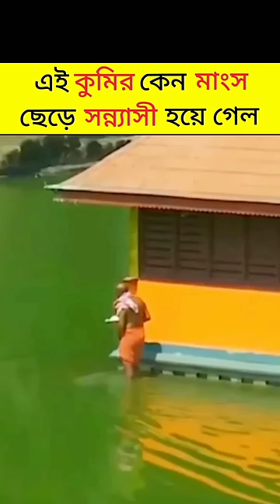এই কুমির মাংস না ঠাকুরের প্রসাদ খায় 🐊😨